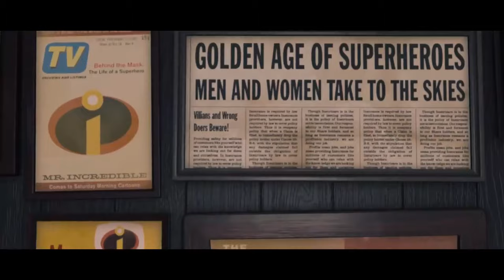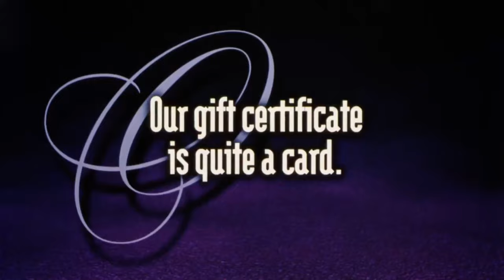Timon and Pumbaa at the Cinema Home on the Range (20th Anniversary Special)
Alameda Slim a wanted cattle rustler, uses an alias to buy up properties all over western Nebraska, and his next target is the Patch of Heaven dairy farm, where the widow owner cares more for her "family" of yard animals than she does for profit.

She just doesn't have the cash to keep in business or to prevent Slim from taking her farm. The animals, mainly carefree youngsters, are unable to help, however, three cows of very different temperaments rise to the desperate occasion and set out to do battle for their dream home.

They team up with the Sheriff's megalomaniac horse and any other animal who can possibly help, even a crazy lucky rabbit and an invincible buffalo.